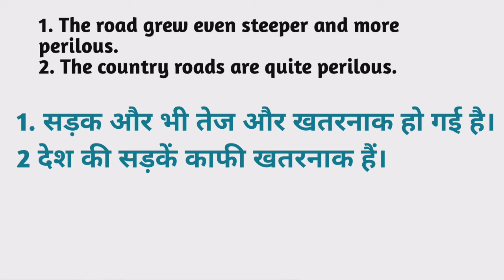Perilous meaning in hindi | Perilous Ka Kya Matlab hota hai | Daily use English words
Nmskar Dosto Aaj is Video me Maine Aapko  Perilous meaning matlab kya hota hai bataenge.

Perilous meaning in hindi |
Perilous Ka Kya Matlab hota hai |

Word meaning,
Daily life English words,
English Vocabulary,